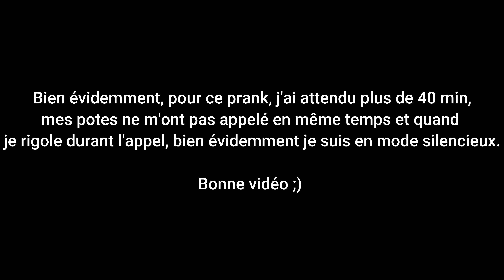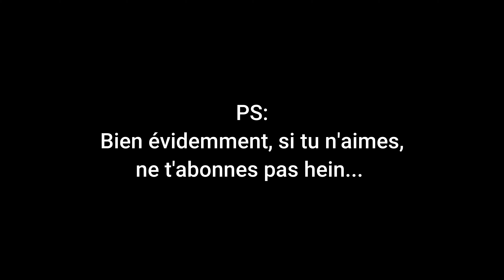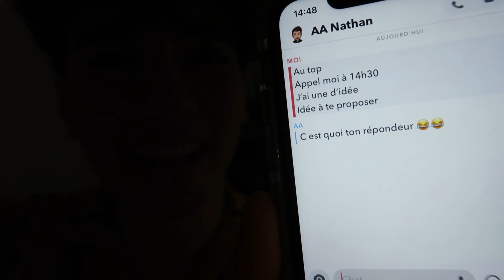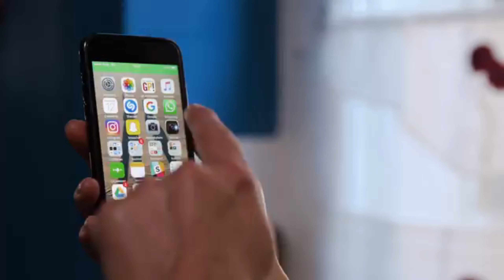JE FAIS CROÎRE À MES POTES QU'ILS SONT SUR MA MESSAGERIE... *PRANK*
Donner moi, vos avis par rapport à la vidéo dans la barre des commentaires. 😉😎